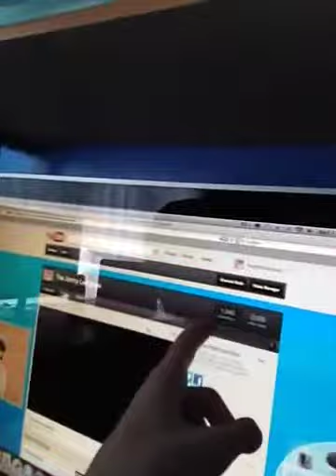Been Busy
Check out the ocean view house